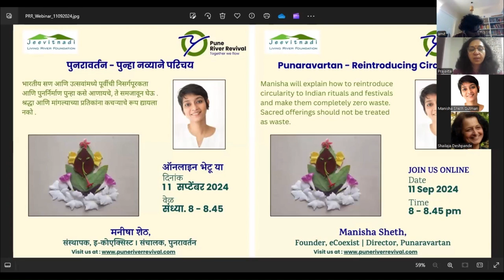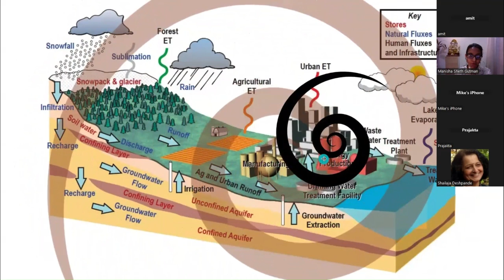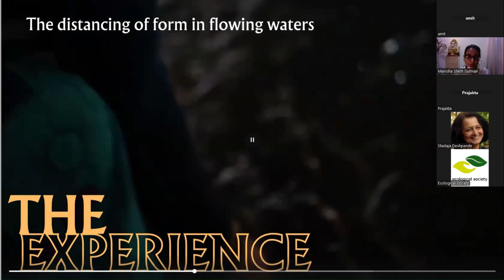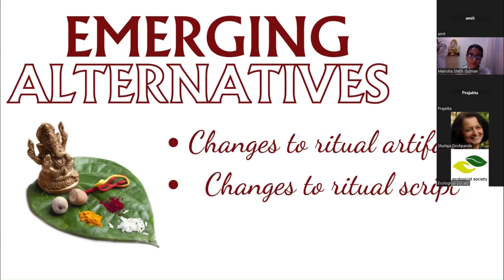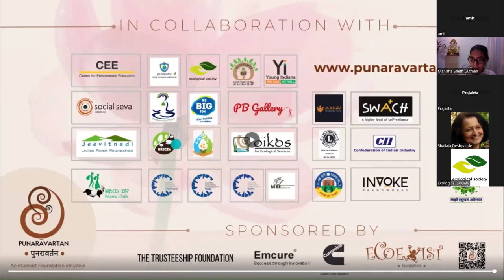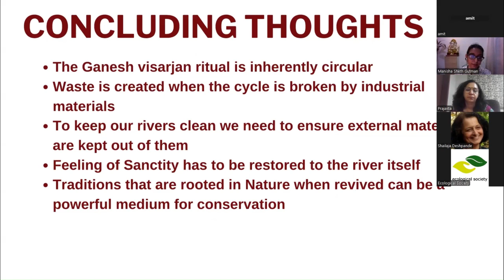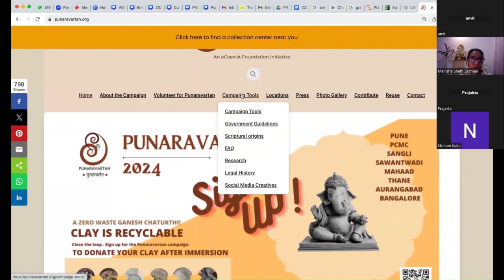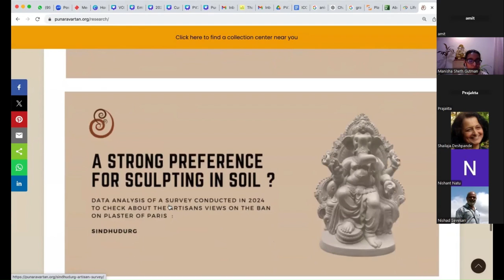Punaravartan - Reintroducing Circularity by Manisha Sheth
Manisha explains our culture and traditions and tells us how to reintroduce circularity to Indian rituals and festivals. Let's have zero-waste celebrations.